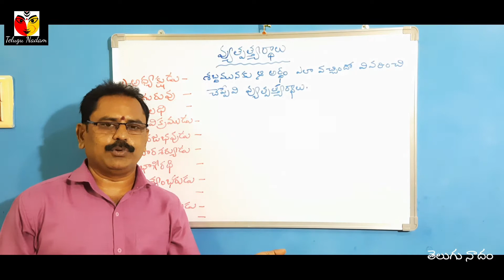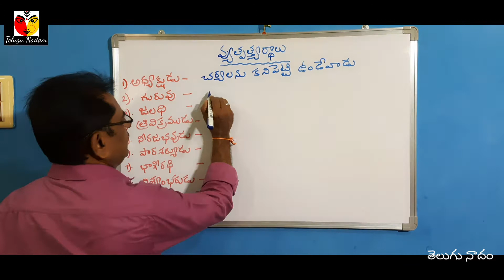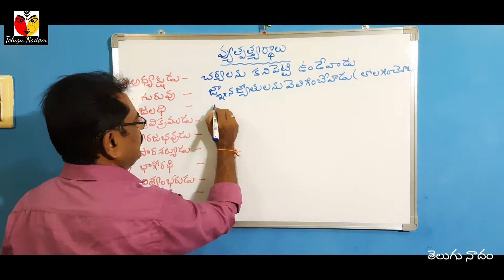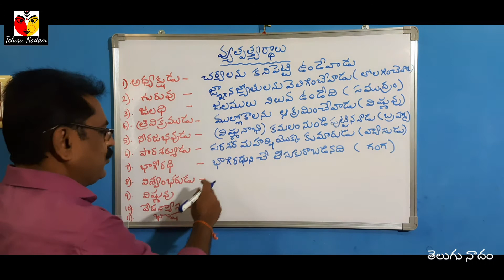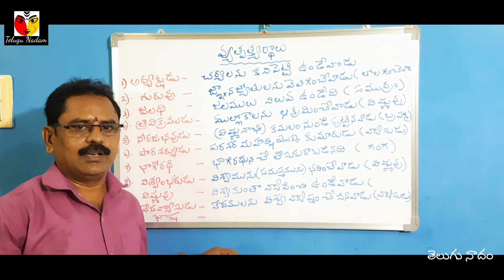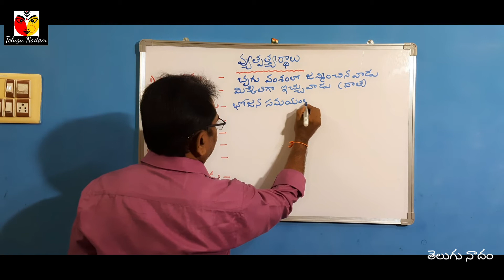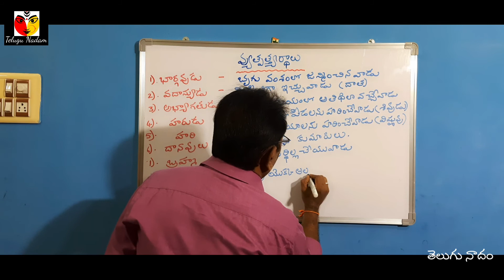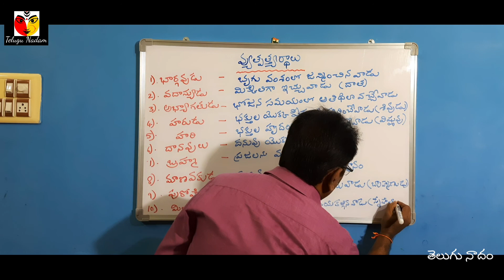10 వ తరగతి పదజాలం | వ్యు త్పత్తి పదాలు | పూర్తి పదాల వివరణ | తెలుగు నాదం | మహేందర్ మామిండ్ల